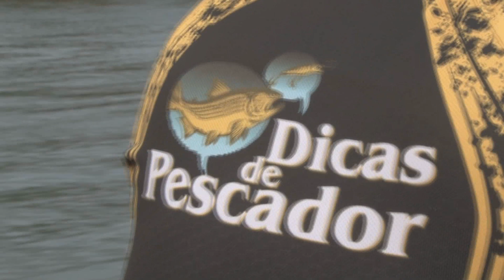PACU NA PINGADINHA, ITATI PARTE 1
GRANDE PESCARIA NA ARGENTINA COM PANCIERI, PACOTES DE PESCA 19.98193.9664